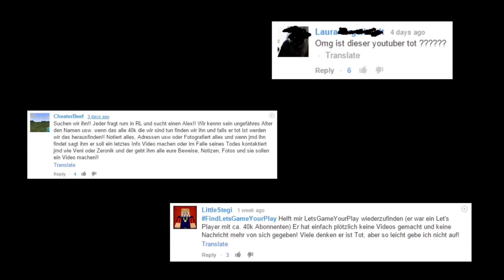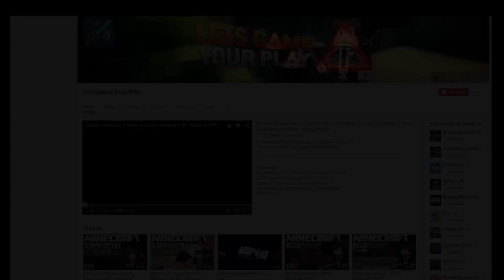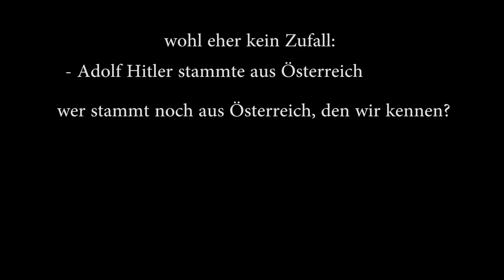Ist LetsGameYourPlay tot?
➤ Die Zeit für die Offenbarung ist gekommen..